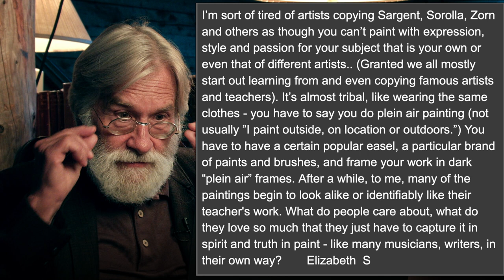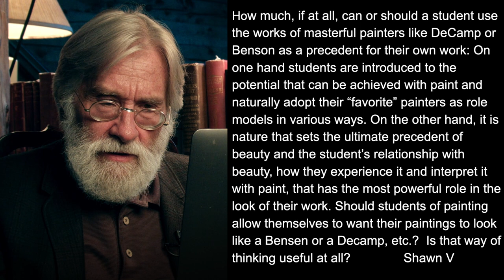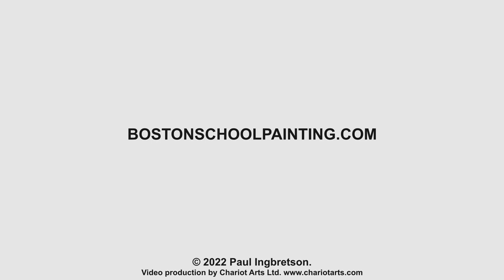Imitation of the Masters? -315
Is it appropriate to imitate, mimic, or ‘pastiche’ the work of other painters? How should we relate to the masters or even to people around us? These questions lead the discussion about the importance of finding your own voice.

In response to Elizabeth S and Shawn V